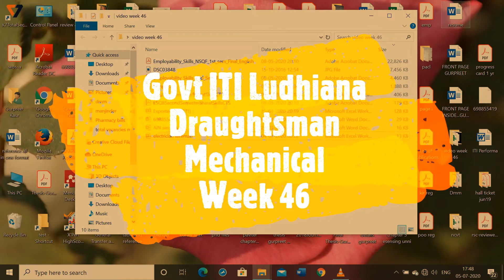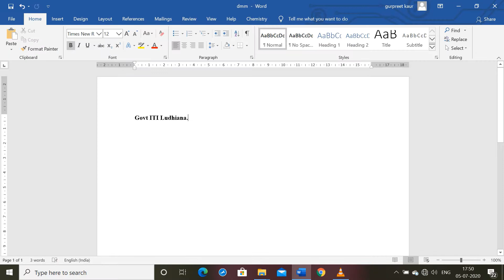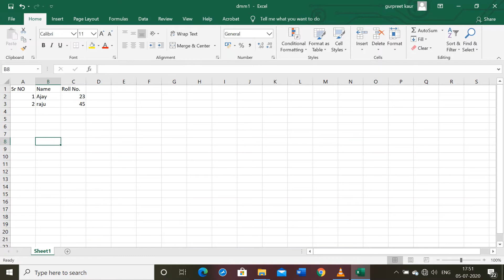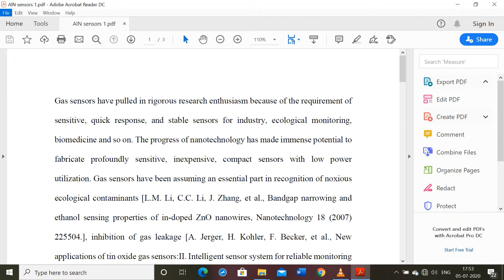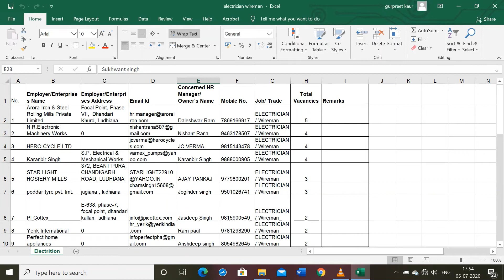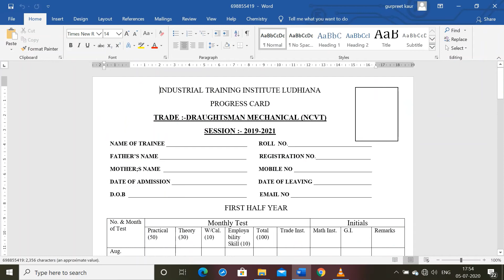Week No.46- Create, Save and Print a Document, Worksheet and PDF files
Prepared by-

Govt ITI Ludhiana